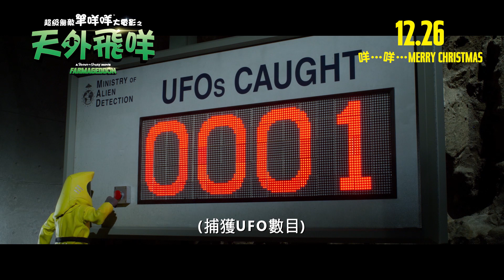【正式預告】《超級無敵羊咩咩大電影之天外飛咩》A Shaun the Sheep Movie: Farmageddon 12月26日 咩...咩...Merry Christmas